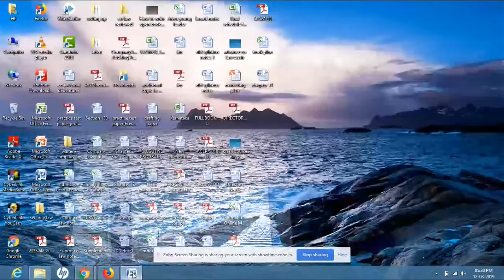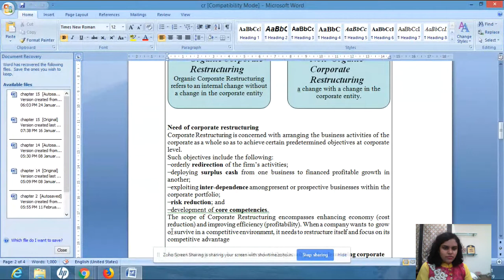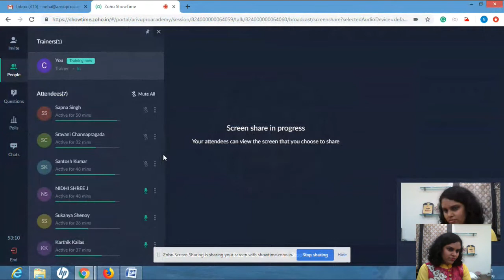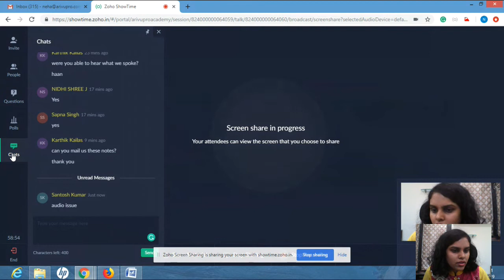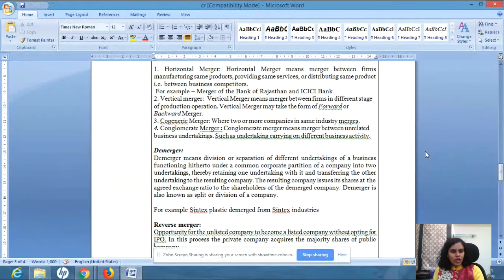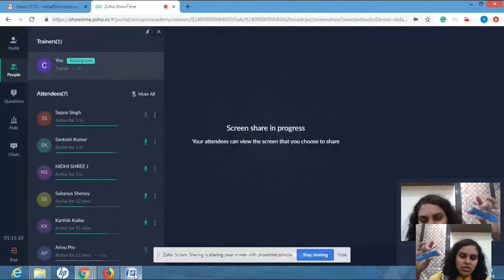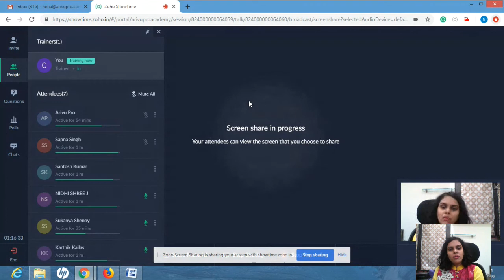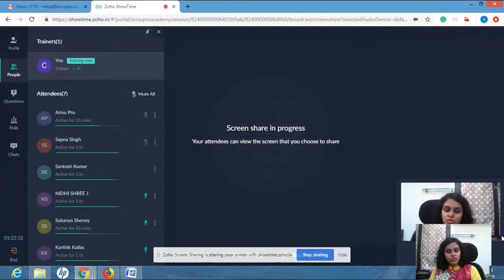CRI Classes Day 1